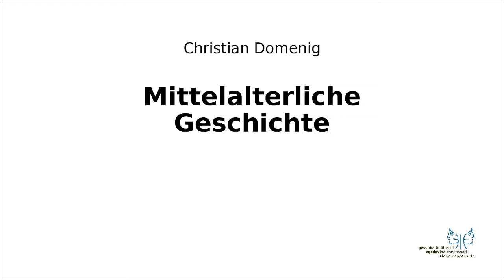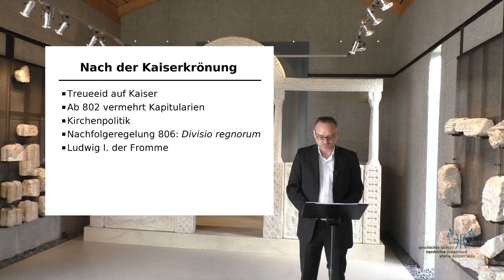Mittelalter I 7 Nach der Kaiserkrönung